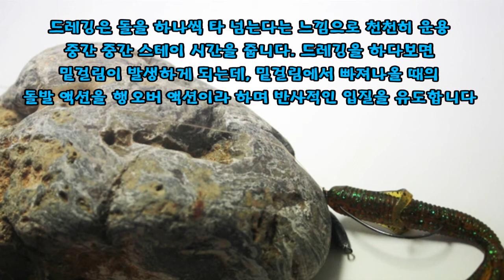배스낚시 프리리그(Freerig)채비 액션